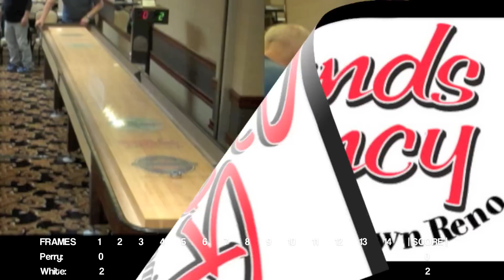2012 North American Shuffleboard Championships: Pro Singles: Bob Perry vs. Craig White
Two titans of the game of shuffleboard go head to head in their final game of the match at the 2012 North American Shuffleboard Championships